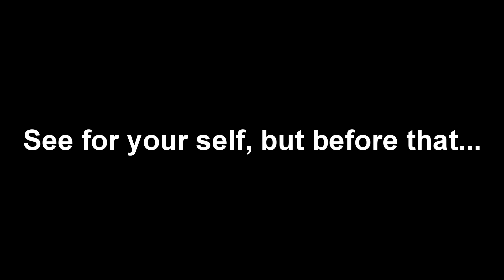Monster Hunter Freedom Unite | Superman jump suck !!!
Ex Sales-Guy; Part-time Gamer; Asian-man (Indonesia).
Sementara ini masih jobless sambil kuliah dan part time youtuber, kalian bisa membuat gw menjadi full time youtuber dengan cara donasi dibawah ini jika ada rezeki lebih, jika ga ada, dengan kalian like, subscibe atau share, itu udah sangat support channel ini, so again, Thank you *hat down*.